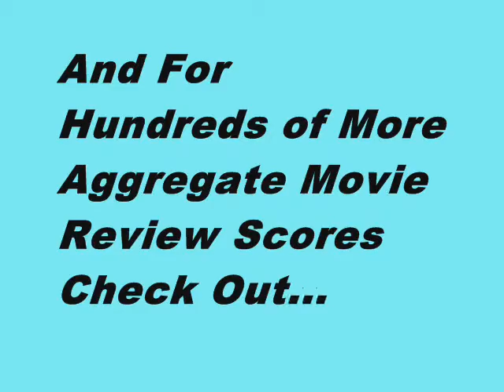A Bag of Hammers - Jason Ritter, Jake Sandvig, Chandler Canterbury, Rebecca Hall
This is a Aggregate Movie Review Score Trailer for the movie A Bag of Hammers. This video features the Aggregate Movie Review Scores From Rotten Tomatoes, Metacritic and Movie MotherTrucker. If you've seen it, please leave your thoughts, comments, ratings or your own movie review below.

MMT